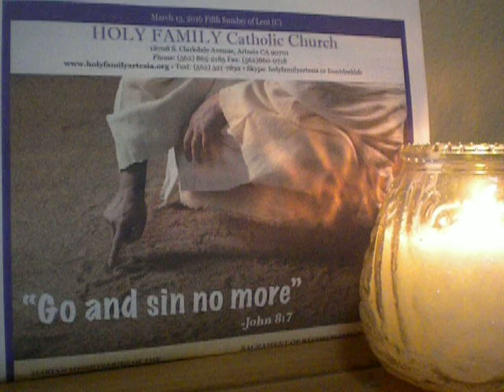1205/2000 Our Merciful Father/cover